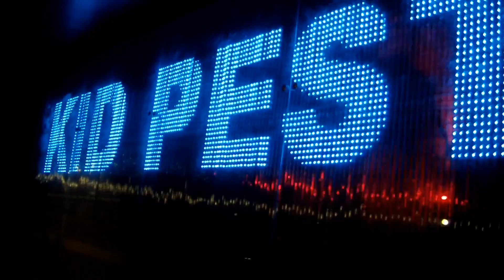ROOTZ TV - Dan.W & KidPest - Summer Tour Teaser